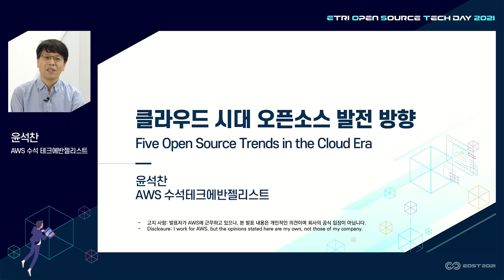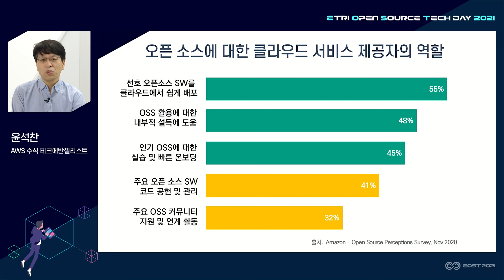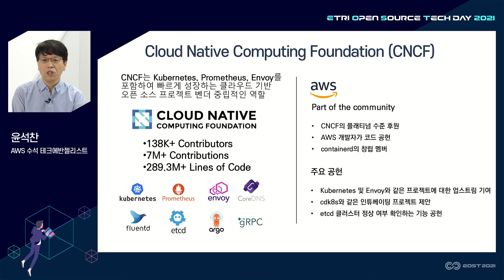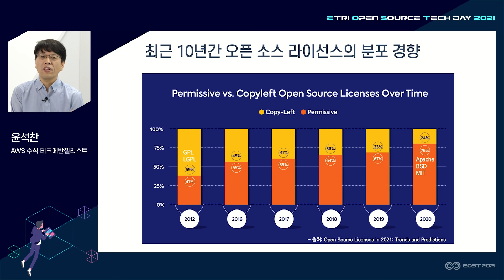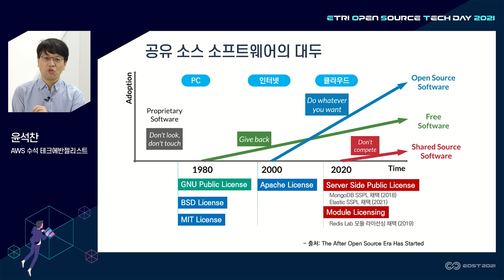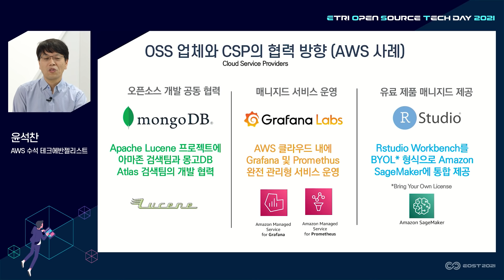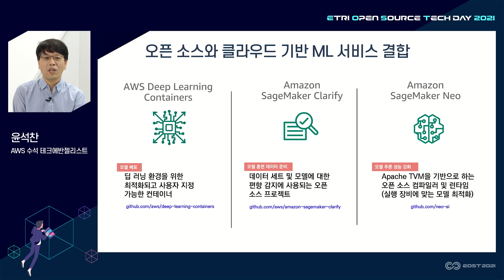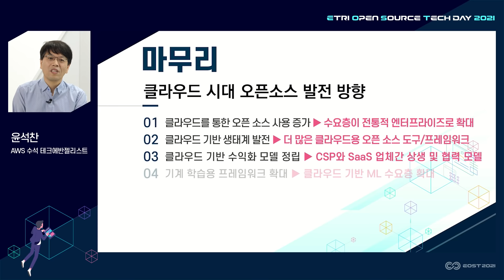클라우드 시대의 오픈 소스 트렌드 - 윤석찬 (AWS) :: ETRI 오픈소스 테크데이 2021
00:00 발표 내용 소개
00:43 1. 클라우드를 통한 오픈 소스 사용 증가
04:17 2. 클라우드 기반 오픈소스 생태계 발전
07:48 3. 클라우드 기반 오픈소스 수익화 모델
13:30 4. 기계학습용 오픈소스 프레임워크 확대
16:27 5. 오픈소스 기반 디지털 전환 수요
18:43 마무리

본 컨텐츠는 AWS 서비스 교육 및 설명을 위해 온라인 세미나용으로 별도로 제작, 제공된 것입니다. 만약 AWS 사이트와 컨텐츠상에서 차이나 불일치가 있을 경우, AWS 사이트(aws.amazon.com)가 우선합니다. 또한 AWS 사이트 상에서 한글 번역문과 영어 원문에 차이나 불일치가 있을 경우(번역의 지체로 인한 경우 등 포함), 영어 원문이 우선합니다. AWS는 본 컨텐츠에 포함되거나 컨텐츠를 통하여 사용자에게 제공된 일체의 정보, 콘텐츠, 자료, 제품(소프트웨어 포함) 또는 서비스를 이용함으로 인하여 발생하는 여하한 종류의 손해에 대하여 어떠한 책임도 지지 아니하며, 이는 직접 손해, 간접 손해, 부수적 손해, 징벌적 손해 및 결과적 손해를 포함하되 이에 한정되지 아니합니다.